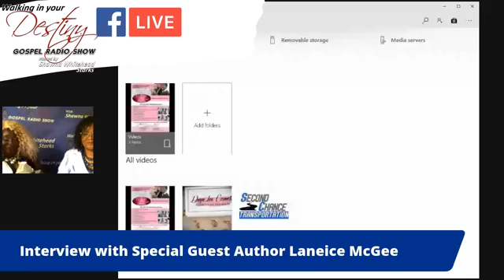Walking in you Destiny Radio show by Dr. Shawna Whitehead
Interview on Radio show.. grate to share some insight